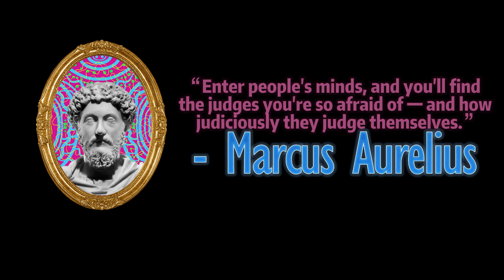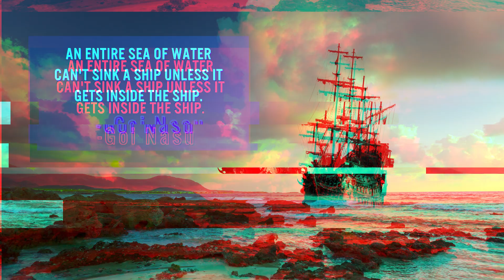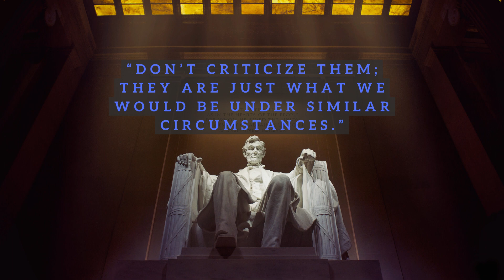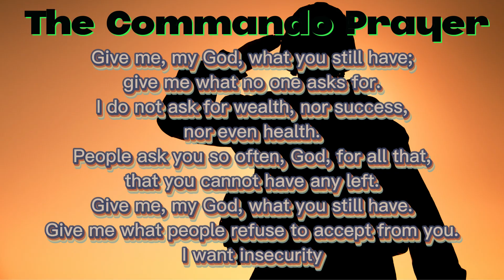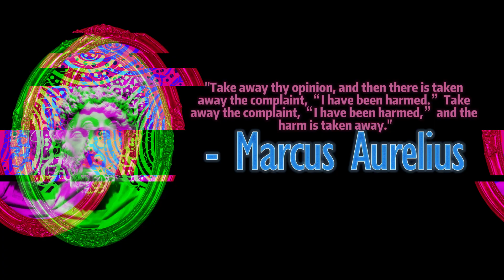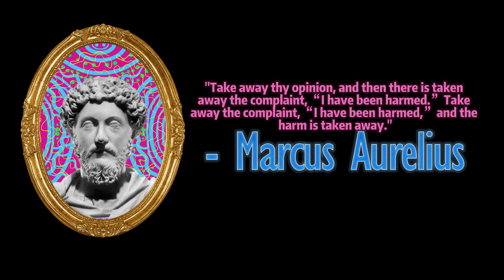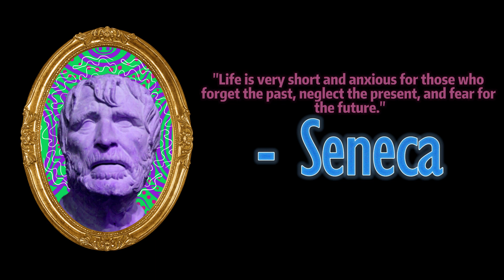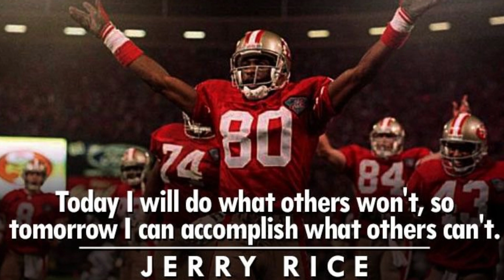Episode 6 - Judgement and Stoic Self-Reflection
Join The Street Stoics for a deep dive into the Stoic philosophy of Judgement. In this episode, they'll explore the Stoic understanding of judgement, why it matters, and how it can impact our lives. Through their conversation, they'll also offer practical insights on how to approach judgement in a more rational and constructive way. Whether you're looking to reduce your own self-judgement or seeking a better understanding of how to navigate the judgements of others, this episode offers valuable guidance and tools for anyone interested in living a more Stoic life. Tune in for a thought-provoking and enlightening conversation with The Street Stoics.